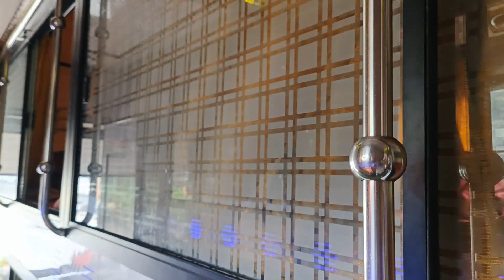Bangalore to Jodhpur : Longest Bus Route from Bangalore